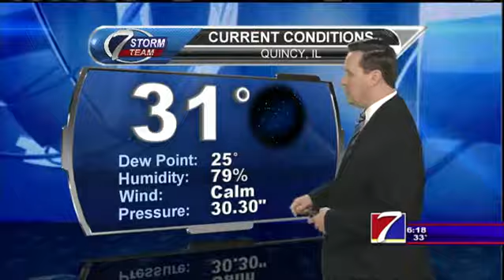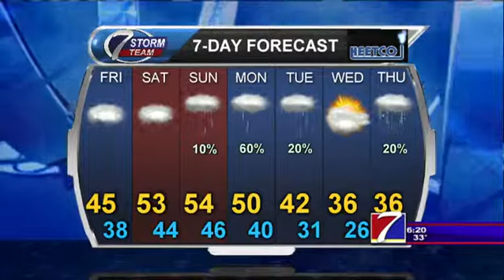Clouds again after a taste of some sun earlier Thursday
Warmer for the weekend...